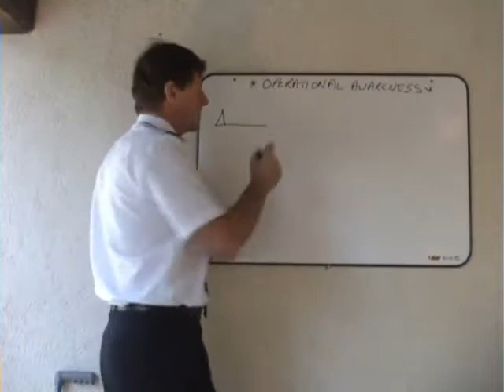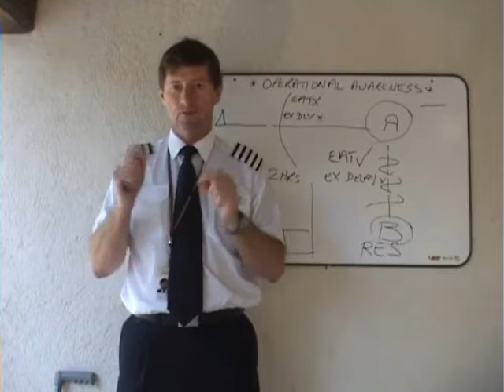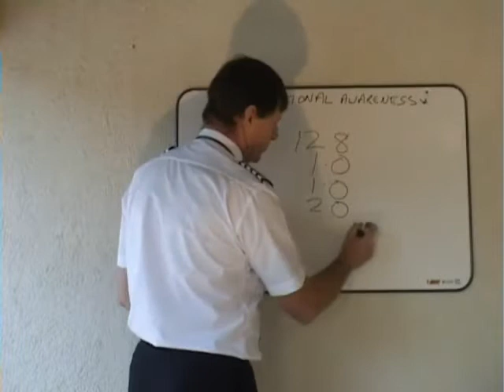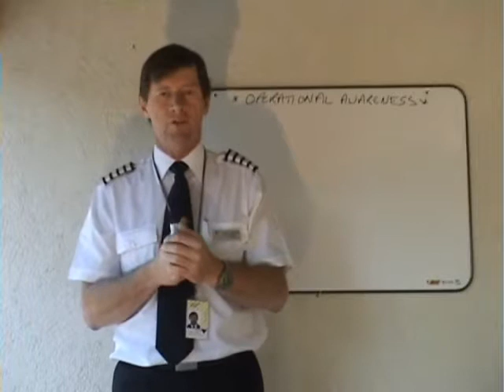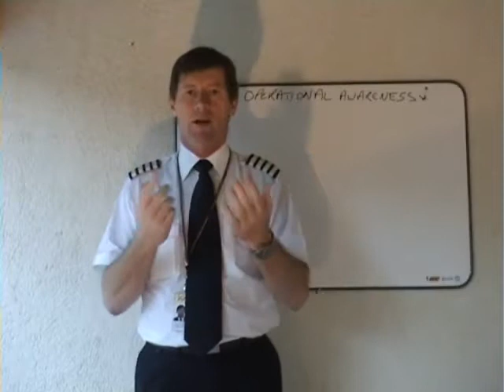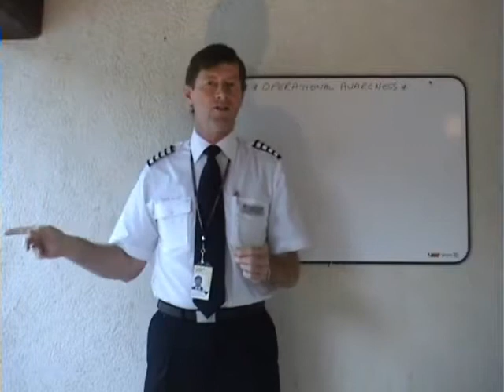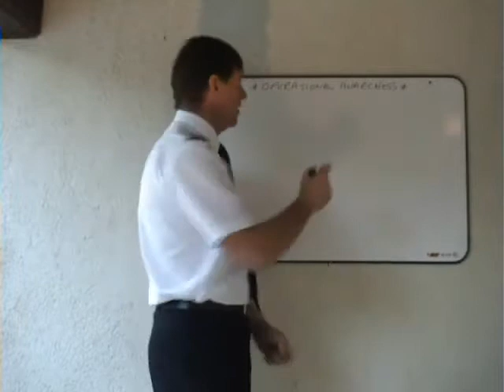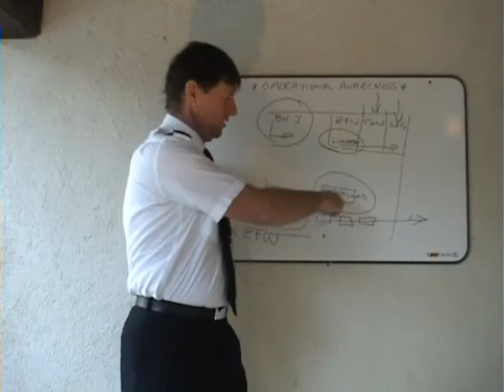Command course video 5